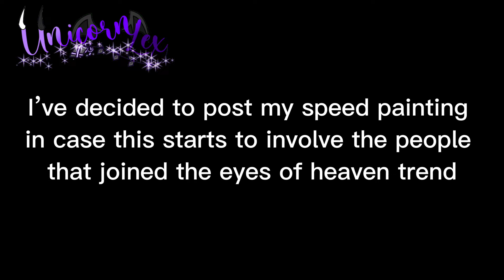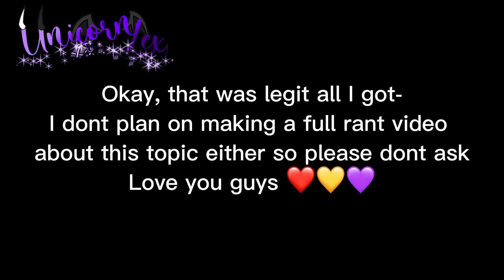Eyes of heaven drawing | Speedpaint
Mainly some dumb evidence that I don’t trace because some people are stupid 😍🔫

TRACING IS ILLEGAL PEOPLE DONT TRACE  *keyboard smash*

Give her credit for her art, dont steal it

And im going to school- lol bye❤️